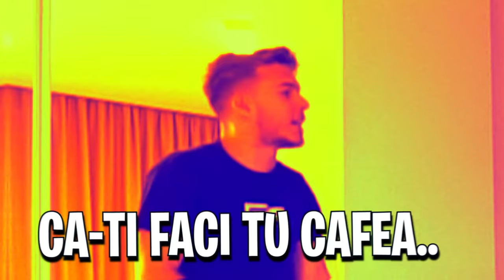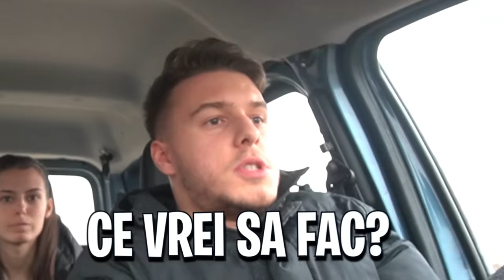Îmi Enervez Părinții 24 ORE ! *EXTREM*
Scuze @tatamitzanu si Mama Mitzanu', a fost doar un prank :((
Follow pe insta pentru o surpriza 🎁 - @mitzuun1